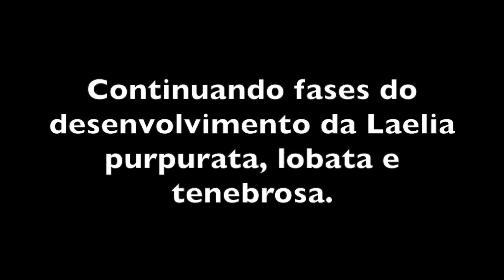Fases do desenvolvimento da Laelia purpurata, lobata e tenebrosa pt 2(última parte)